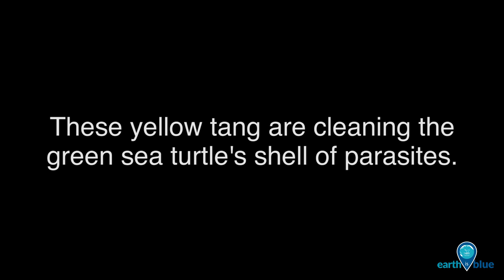Your Earth Is Blue: Turtle Cleaning Station